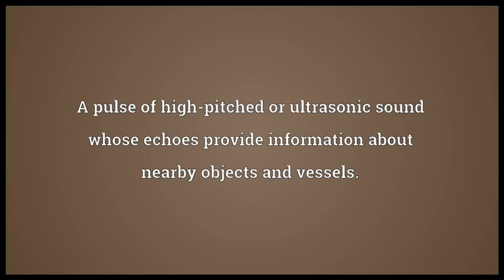Ping meaning and pronounced